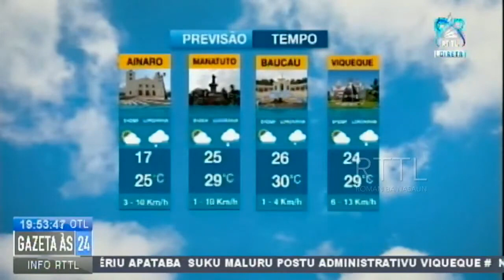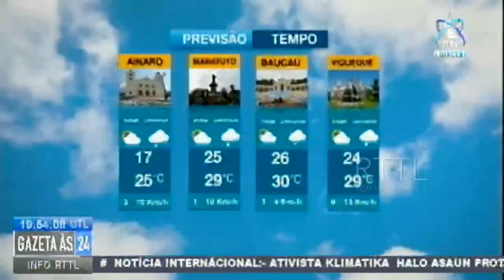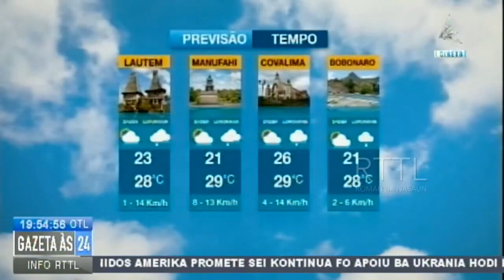Previsão Tempo 25-10-2022